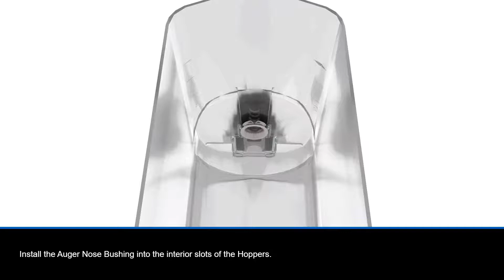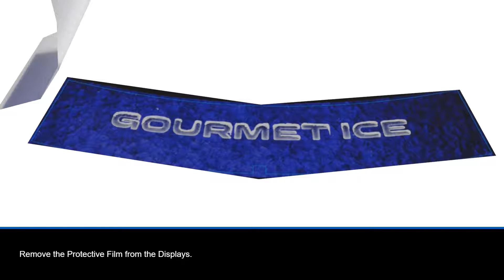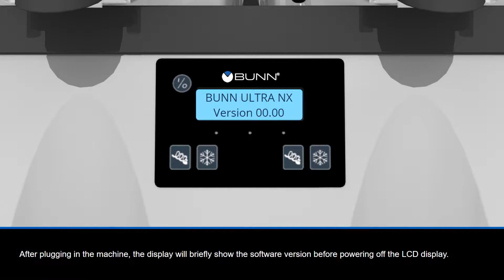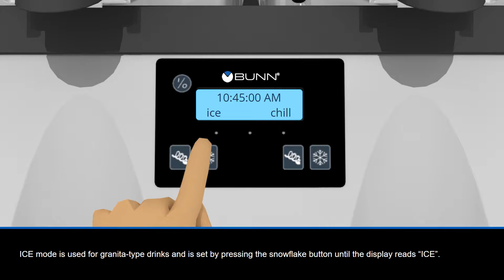Bunn Ultra NX Installation